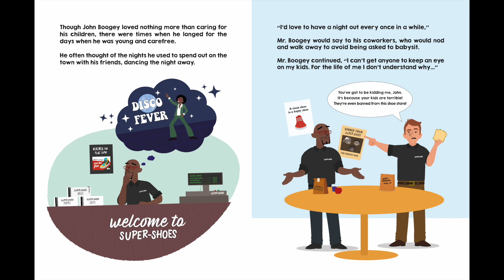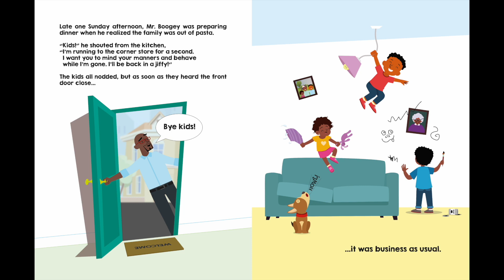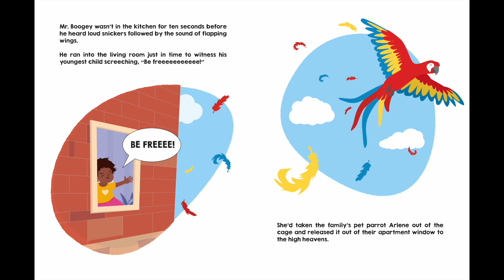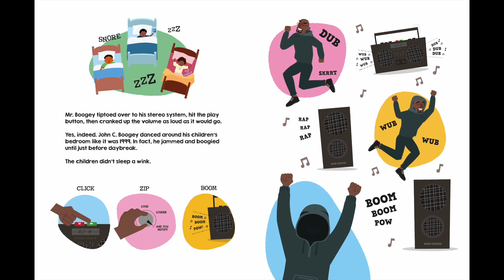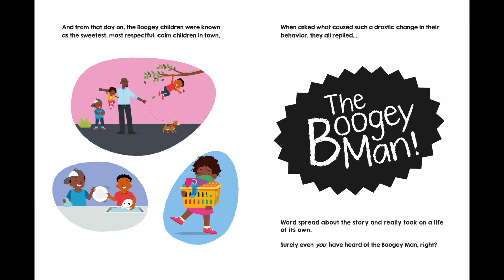The Boogey Man - Audiobooks for Kids - Listen & Learn - The English Schoolhouse Publishing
Get ready to meet the mischievous characters of "The Boogey Man!" Join our talented narrator and author, Dr. Tamara Pizzoli, as she brings this story to life with her imaginative and lively narration. Perfect for young listeners who love tales filled with adventure, humor, and excitement, this audiobook is sure to become a new favorite for your little ones. Whether for bedtime stories, long car rides, or quiet moments at home, your kids will be delighted and entertained.

Follow John C. Boogey, a regular guy who has loves spending time with his three young children. Despite his love for them, everyone who meets the terrible trio finds them to be a handful. When Mr. Boogey realizes that his kids are indeed troublesome, he takes it upon himself to get their behavior under control. Will he succeed in taming the troublemakers or will they continue to cause chaos and mayhem?

Written by Dr. Tamara Pizzoli and beautifully illustrated by Adam Cox, "The Boogey Man" is a must-listen for kids who love humor, mischief and adventure.

So sit back, relax, and get ready for a wild ride with the mischievous characters of "The Boogey Man!"

Author & Narrator: Dr. Tamara Pizzoli
Illustrator: Adam Cox